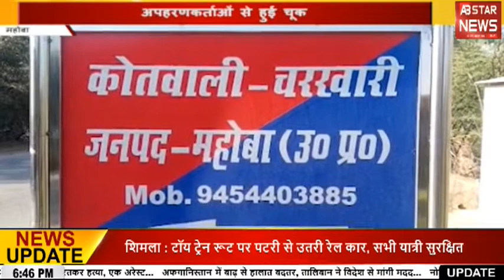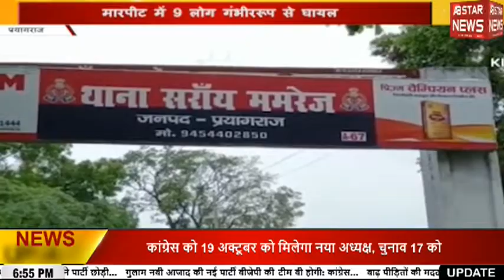UP NEWS: अपहरणकर्ताओं से हुई चूक।।AB STAR NEWS।।